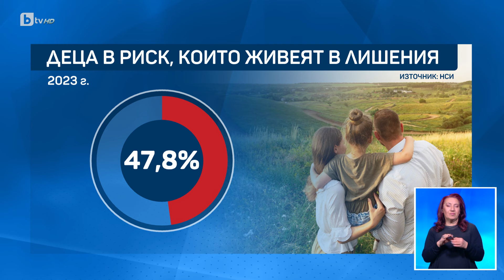Каква е оценката за креативността и любопитството на тийнейджърите? | БТВ